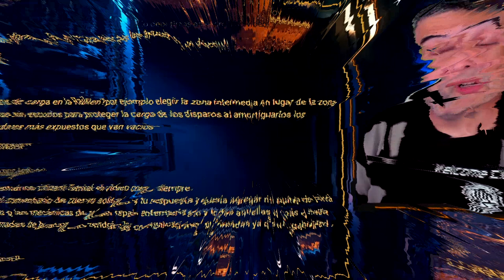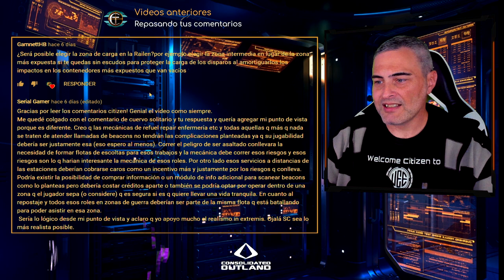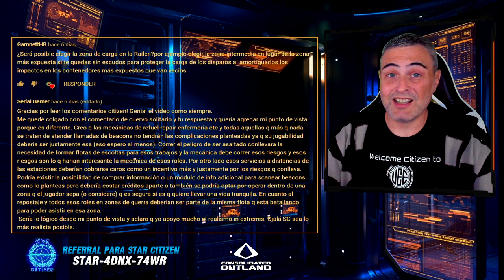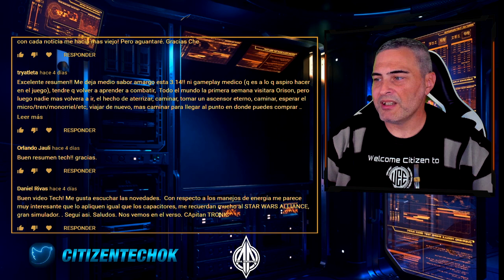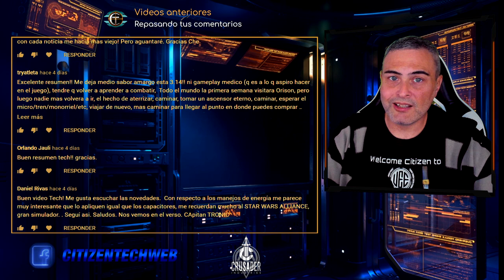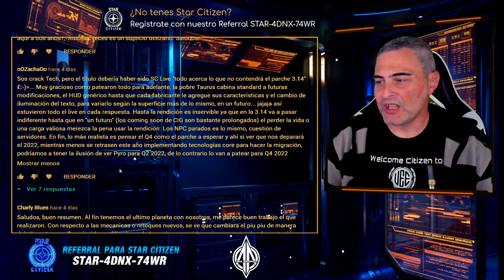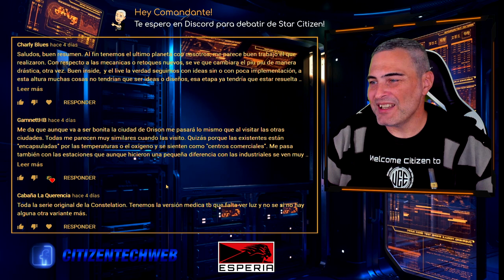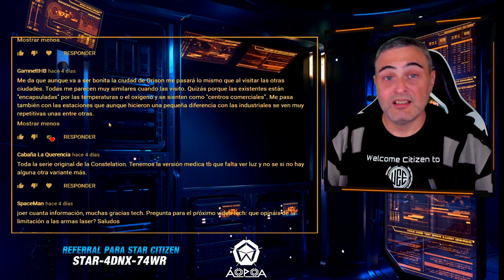Resumen del roadmap - Repasamos tus comentarios!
📌En este video hacemos un Resumen del Roadmap30/06/21 y repasamos comentarios